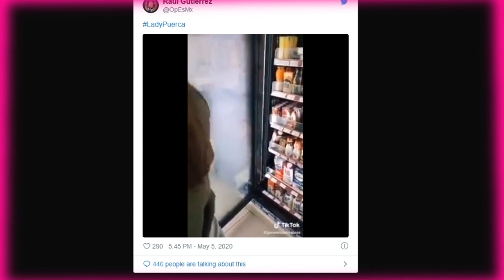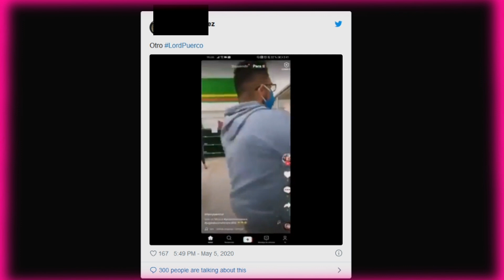LadyPuerca de Tik Tok pide que no la molesten Mas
Hola amigas y amigos como están espero que muy bien en este video les traigo un tema bastante molesto que a sucedido últimamente en tik tok y que es bastante fastidioso.